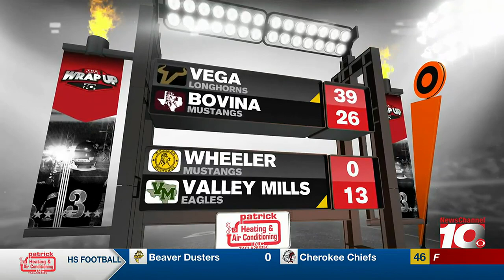THE WRAP UP WEEK 1: 2A Scores